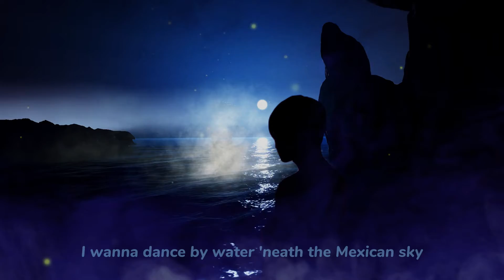Lost Frequencies - Are You With Me (Derex Hardstyle Remix 2020) Lyrics Videoclip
Connect with Derex